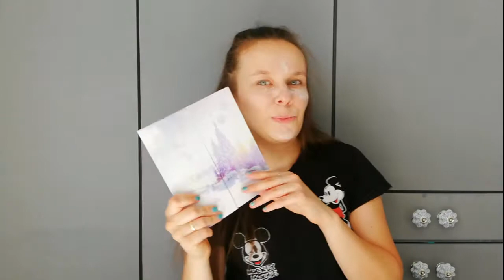Mój dzienny makijaż w 10min. To nie jest tutorial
Witam Was cieplutko, dzisiaj filmik makijażowi który ja wykonuje zazwyczaj do pracy.